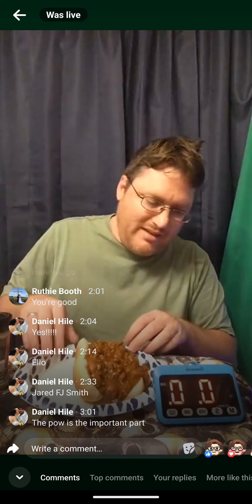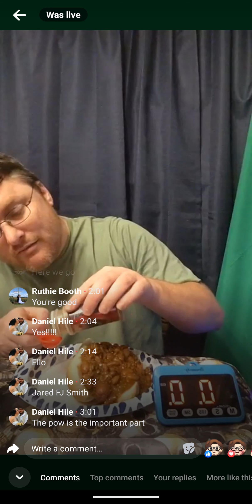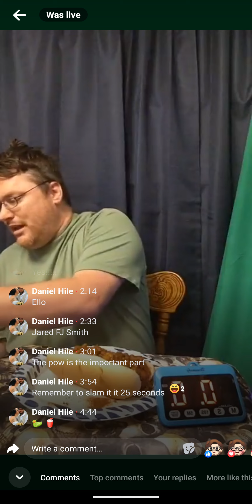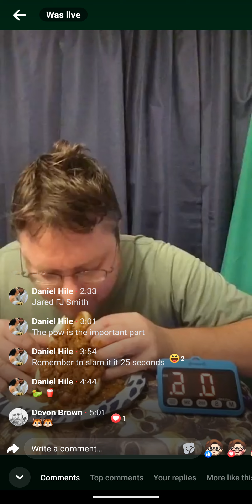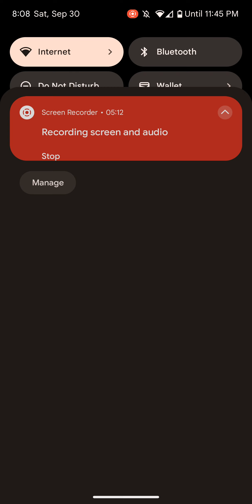gritty glizzy challenge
I did this in the Facebook Capsaicin crew. decided to screen record and upload it here

1 hot dog + bun
1/2 cup chili
1/2 tablespoon powder hotter than ghost